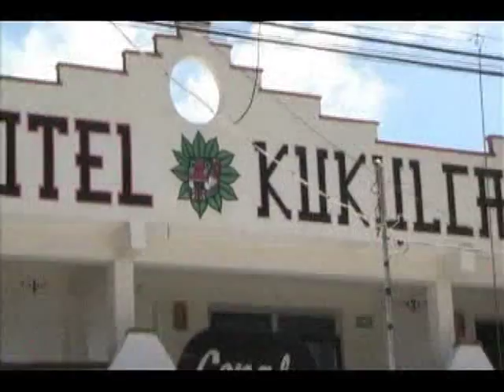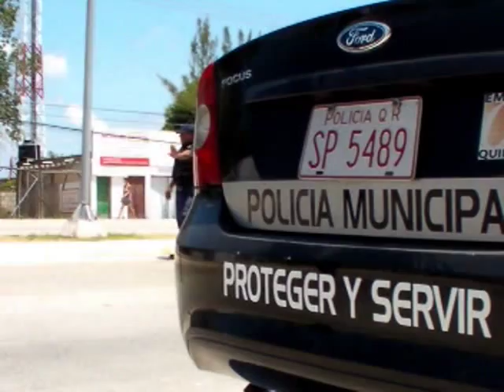ASALTO A PUNTA DE PISTOLA, LA NUEVA INSEGURIDAD QUE LLEGÓ A TULUM, JUNIO 13, 2011, N3.mpg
OTRO ASALTO A MANO ARMADA OCURRIÓ LA NOCHE DEL SÁBADO PASADO  EN UN MINISUPER A SÓLO TRES CUADRAS DE LA CENTRICA AVENIDA TULUM  DONDE AL ENCARGADO LO SOMETIERON TRES PERSONAS A PUNTA DE PISTOLA DESPOJANDOLO DE 8 MIL PESOS: LA INSEGURIDAD ESTÁ  DESATADA  EN TULUM DONDE LOS ASALTOS RECIENTEMENTE SE HAN VUELTO  COSA COMÚN, INCLUSO CON OPERATIVOS POLICIACOS OSTENTOSOS Y LLENOS DE ARMAMENTO QUE ÚNICAMENTE PARECEN AMEDRENTAR A LOS CIUDADANOS COMUNES MIENTRAS QUE NO SE DETIENE UN SOLO DELINCUENTE PUES OPERAN AL PARECER CON TOTAL CONFIANZA.
DECLARA: ROMAN CANCHE CHOOC, VENDEDOR ASALTADO